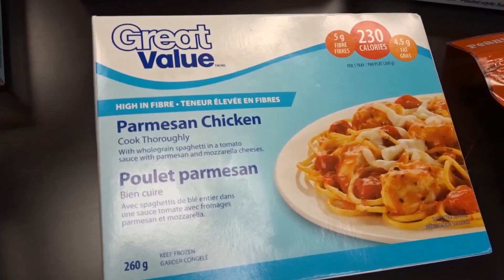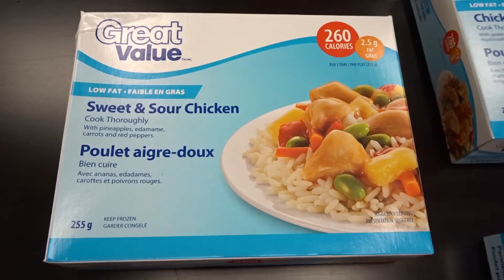Back to the swing of things | Squat day w/t Commentary | What now ?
In this video I take you guys through my first day getting back in the gym after taking a week off, Telling you guys my plans for the near future. Take a few minutes to watch the whole video and let me know about the ending.